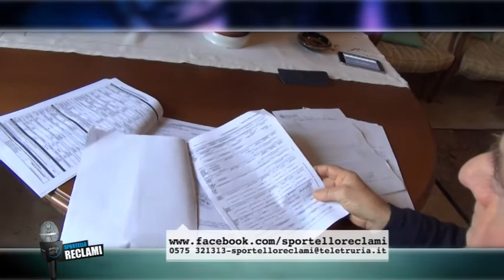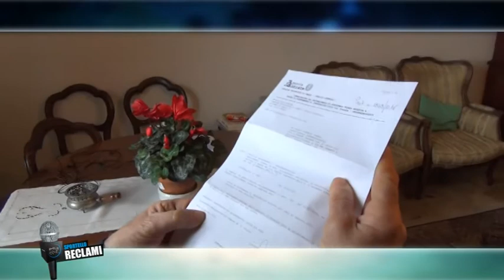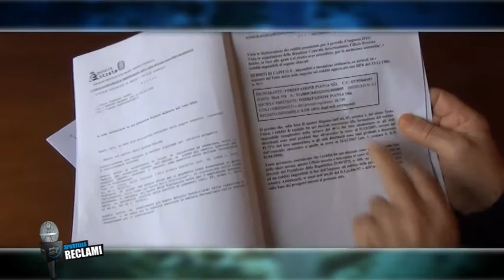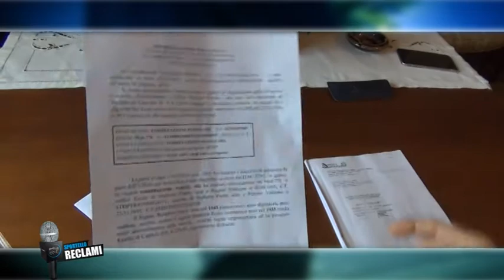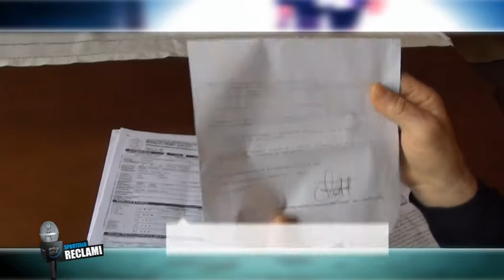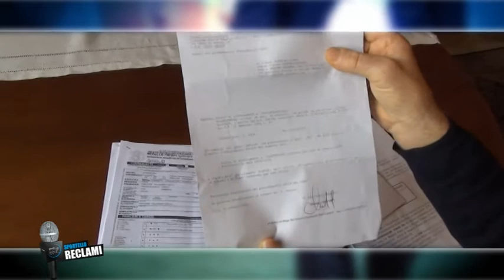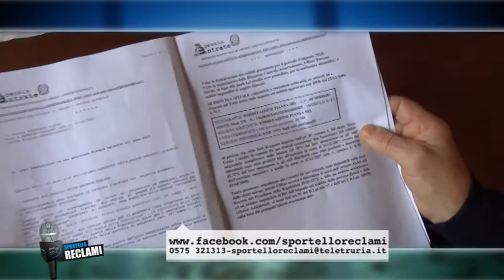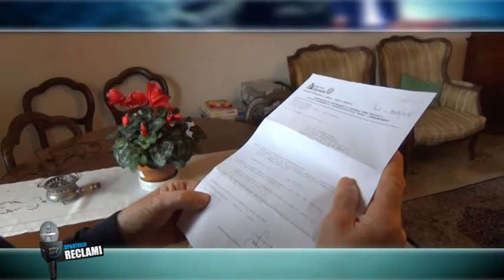Sportello Reclami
Disavventura di un pensionato con l'Agenzia delle Entrate.